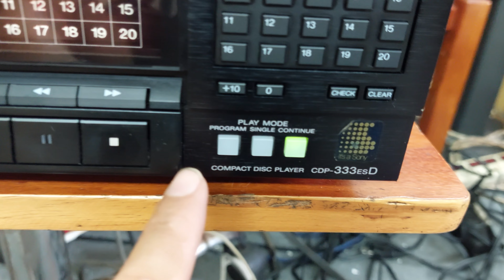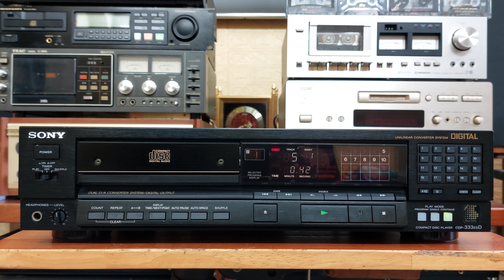(Bán về Hà Nội) Sony CDP-333ESD dùng DAC TDA1541 huyền thoại, chất âm mộc 📲0907223269 🏡 Tp Thủ Đức